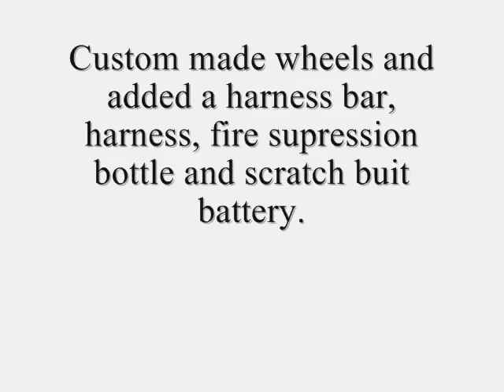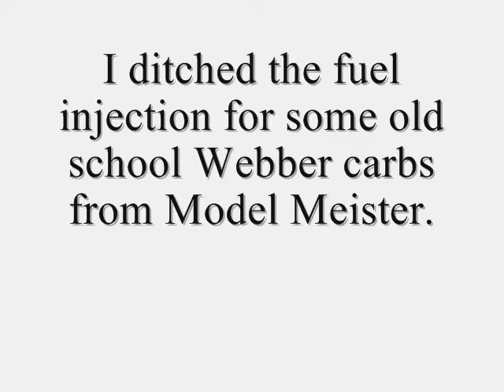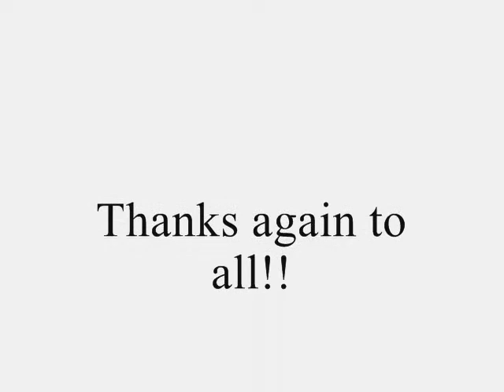StancedTRD Hachiroku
Stanced out 86 hachiroku.
Toyota Trueno/ Corolla